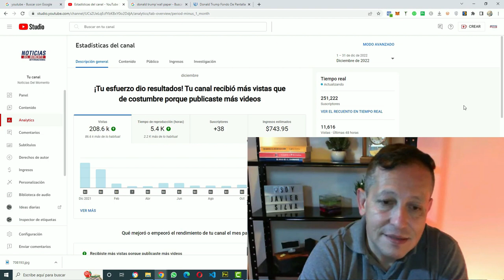🚨🚨 ALERTA NOTICIAS DE ESTADOSDE AMÉRICA. URGENTE EL TITAN DENUNCIA 30 DE ENERO 2023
Ayúdanos a Sostener este canal tu aporte es muy importante para notros y para la democracia.